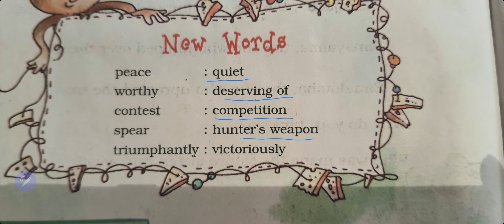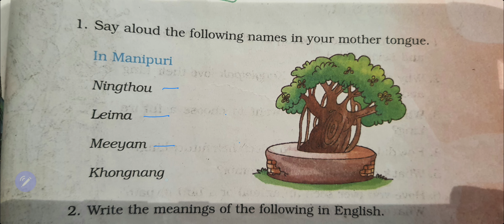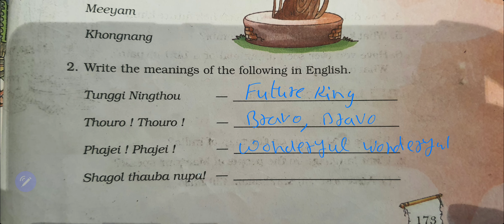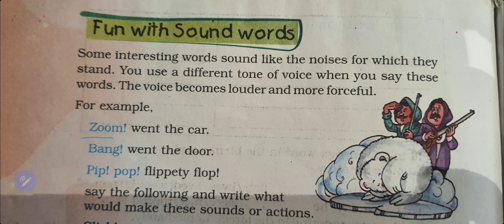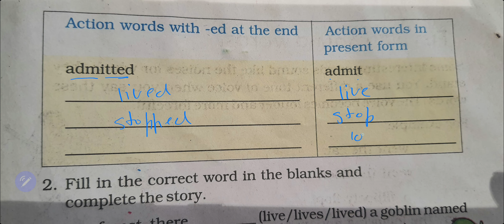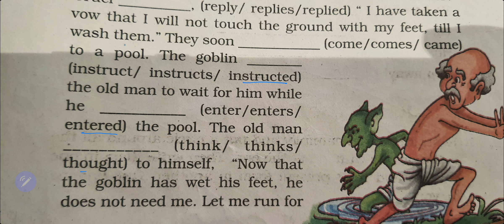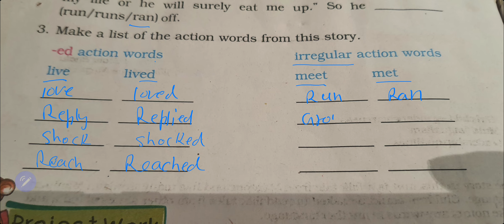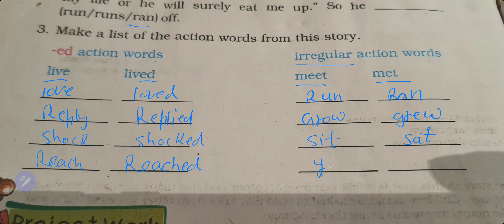English class 5th, U P board ENGLISH# who will be Ningthou? , exercise of lesson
@MyClassroom66 , class 5th unit 10 lesson 2, who will be Ningthou? , class 5th unito 10 English , Marigold English class 5th, U P Board English,  exercise of the lesson, question and answers of lesson, word meaning, action words , uttarakhand board 5th class english